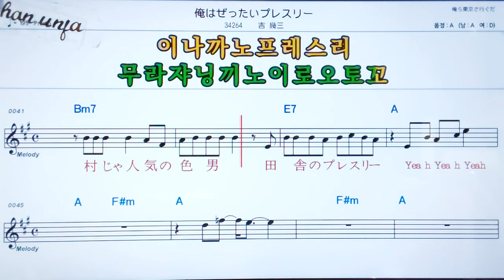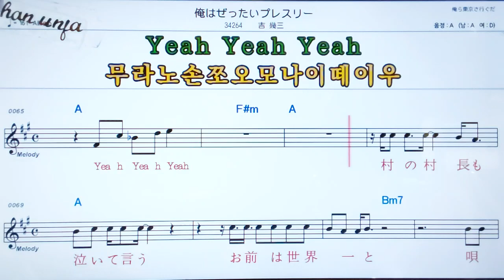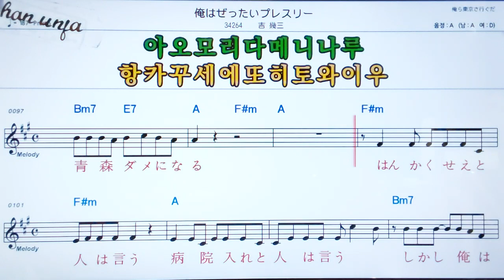오레와젯따이프레스리/오시아쿠조오🤞日本の歌,일본노래.한,일 동시 독음 발음 표기💖악보, 코드, ,,Karaoke*카라오케 반주